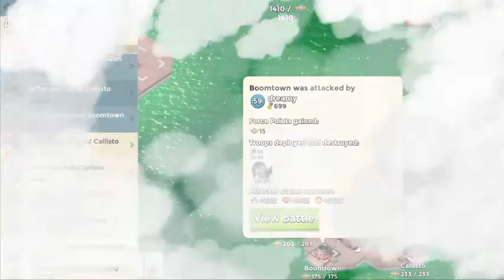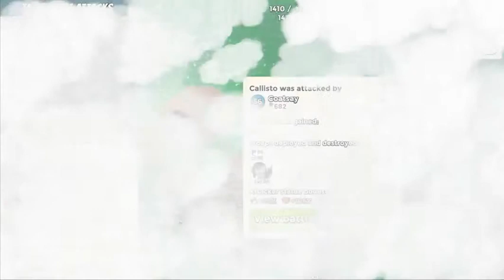Reddit Verified TF All Stars Recap 2 of 2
Reddit Verified TFs got together to take on Deep Cut!

Task Force List:
Reddit Whisky
Whisky Academy
Reddit Phoenix
Reddit Llamas
Reddit Rekt
Reddit Zah
Reddit Alpha
Reddit Dropbear
Reddit Misfits
Reddit Archon
Reddit Neon
Reddit Alchemy